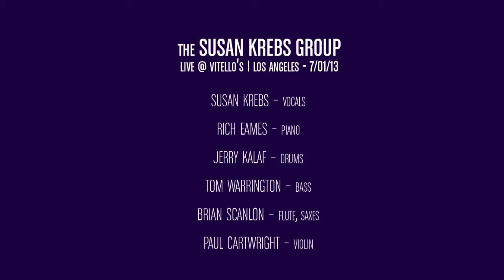BIRD ALONE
BIRD ALONE = Abbey Lincoln
The Susan Krebs Group =
BDay Fest @ Vitellos, Los Angeles, 7.13

Susan Krebs = Vocals
Rich Eames = Piano
Jerry Kalaf = Drums
Tom Warrington = Bass
Brian Scanlon = Saxes/Flutes
Paul Cartwright = Violin

Video = Marc Rosenthal